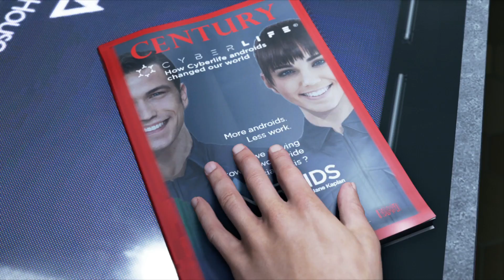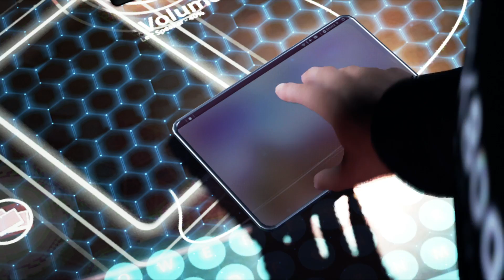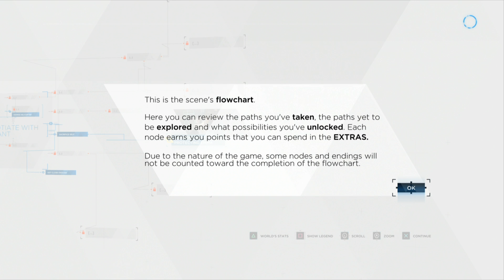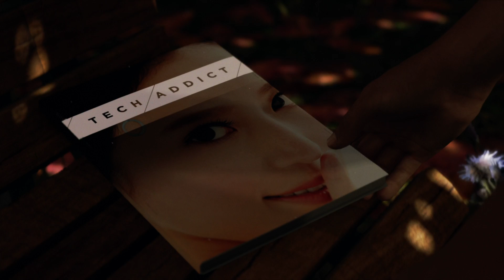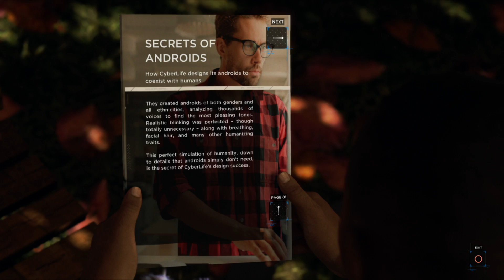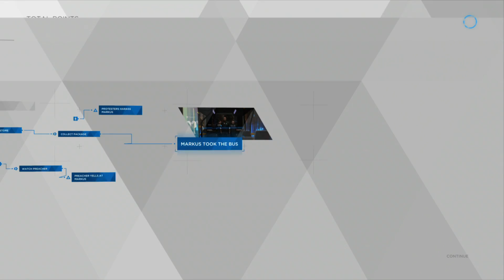David Cage, what are you doing? Oh right, Detroit.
You know, I liked Heavy Rain.